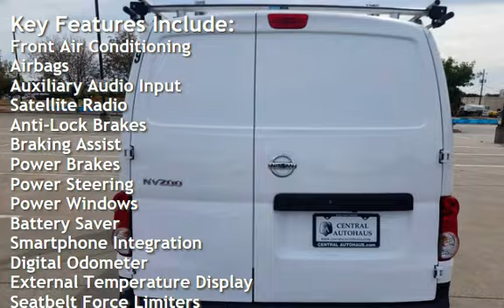2020 Nissan NV200 S for sale in Dallas, TX